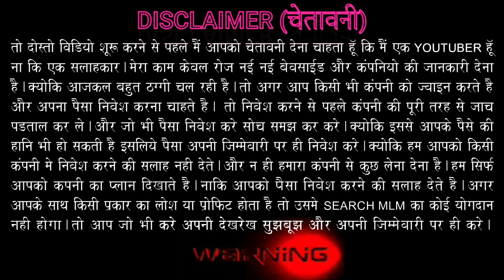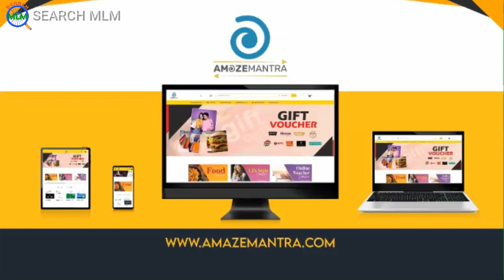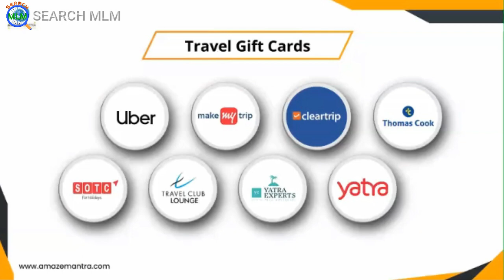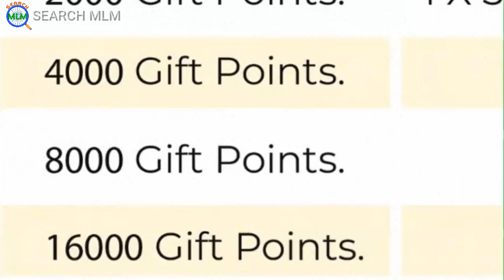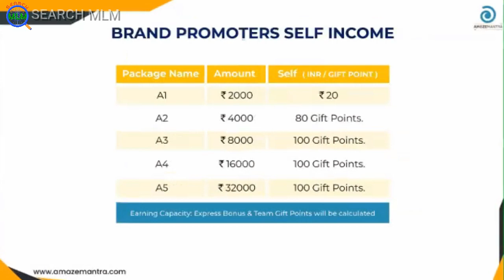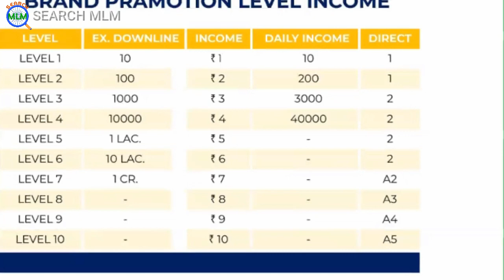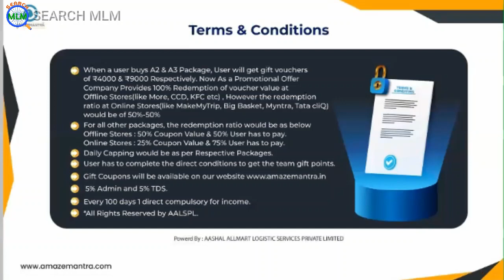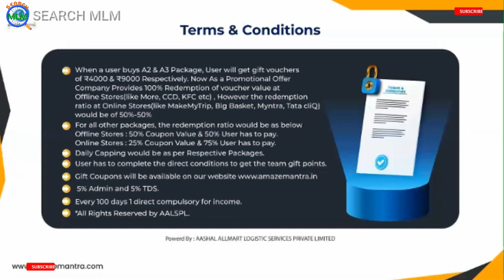Amazemantra Full Plan In HIndi 2024 | Branded Product Base with Daily Income | Search MLM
Hello Friends

Today Cashnetter Big & Importent Updates By Pradeep Shwale Sir | Withdrawal Updates | MLM Plan
CashNetter New Updated Full Plan Hindi New Update क्या है
cashnetter latest news, cashnetter latest news, cashnetter new update, cashnetter latest news
Cashnetter Marketing services
Cashnetter Updates by CMD Sir
Cashnetter | Cashnetter Plan New Updates | New Product Base Mlm Plan | Cashnetter New Mlm Plan 2023
Cashnetter Official Latest Updates By CEO Vaibhav Pataskar
cashnetter CMD Sir update
Cashnetter Amazemantra More Shopping mall shopping bhi
AMAZEMANTRA New Updates | How to Use Website & Withdrawal | Today Cashnetter Importent Updates
Amazmantra plan. How to generate gift card n how to use it.
cashnetter new updates

Search MLM